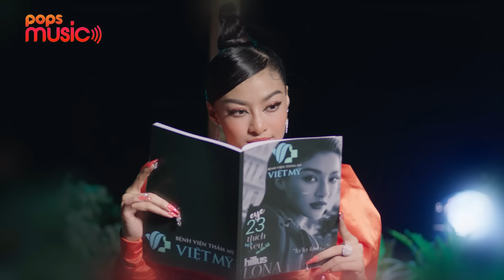LONA ft Ricky Star | Thích Hay Là Yêu Còn Chưa Biết | Official MV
THÍCH HAY LÀ YÊU CÒN CHƯA BIẾT (OFFICIAL MV)
Singer: LONA ft Ricky Star
Music Producer: Kent Trần
Composer: Đạt G
Rap lyrics: Ricky Star
Recording, Mixing & Mastering: AAZUKI - 808LAB - A.N Productions
Guest Starring: Miss World Việt Nam 2019: Lương Thuỳ Linh

Executive Producer: Huỳnh Hữu Phong
Media Manager: Trầm Hồng Ngọc
Pr - Media: Phuơng Duyên - Trúc Linh - Yến My - Hoàng Anh

Director: Thóc Hillus
D.O.P: Fa Châu Trần Hillus
Producer: Trang Công Thành – Lâm Trần Hiếu Hillus
Line Production: Ngọc Nguyễn / Pukachi
Production Designer: Cương Hillus
Prop Master: Tèo Detail Hillus - Toby Phan
Set Designer : Team Cu Búa
Set Designer Assistant: Bảo Nờ
Assistant Production: Phạm Minh Thái –  n Vương – Vương Đoàn – Đắc Nhân
Camera Operator 1: Bi Trần Hillus
Camera Operator 2: Nguyễn Dương Trung Hillus
Focus Puller 1: Lại Đinh Hải Sơn Hillus
Focus Puller 2: Phạm Phú Cường
Camera trainee 1: Rik Bo Con
Camera trainee 2: Cao Vĩnh Phong
1st AD: Ưng Nguyễn
2nd AD:Charlie Le
Post Producer : Marshallibu Hillus
Post Producer Assistant: Trần Nhân Hillus
VFX : Fasfuc, Pumbleu, Marshallibu Hillus
COMP: Kaisou D
Color Grading: Bờm Breezy Hillus
Edit: Marshallibu Hillus
DIT:  Dũng Phạm
Set Still Photographer : Bờm Breezy Hillus – Đàm Gia Bảo
Retoucher: Vũ Nguyễn
Photographer: Hoàng Phúc
Lighting: Hnlens
Equipment: Hnlens
Rental House: Saigon Lens
Gaffer: Tài Râu
Techinical Lighting: Long Kenji
Catering : Phương Lâm team

Dance team: Life dance
Choreographer: Quang Đăng
Model: H’Vi Ktla, Đỗ Tây Hà, Bích Thuỳ, Thu Hiền, Thanh Nhàn, Thạch Thảo, Phương Thảo, Bảo Sơn, Văn Thanh,Trọng Nhân, Đình Khoái

Costume by Chung Thanh Phong
Stylist: Louis Huy Đặng
Stylist Assistant: Phạm Trung Nghĩa, Trường Thịnh.
M.U.A-Hair stylist: Quân Nguyễn - Pu Lê
Accessories: Nmdd Jewelry by Ngô Mạnh Đông Đông
Shoes: Xt by Nguyễn Đoàn Yến Xuân
Photo: Hoàng Phúc
Photo Assistant: Khánh Quốc Lê
Special thanks to Bệnh viện Thẩm mỹ Việt Mỹ
MP3 is going to be on Spotify soon